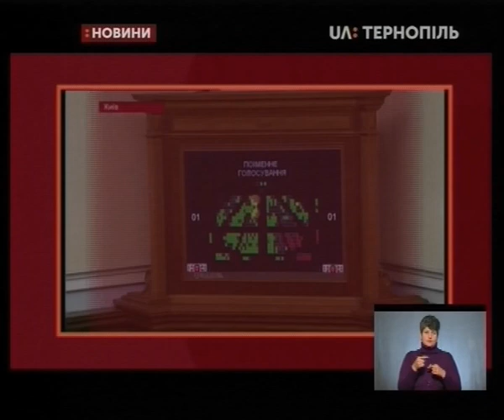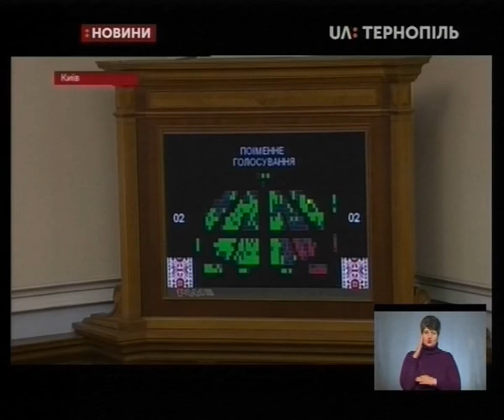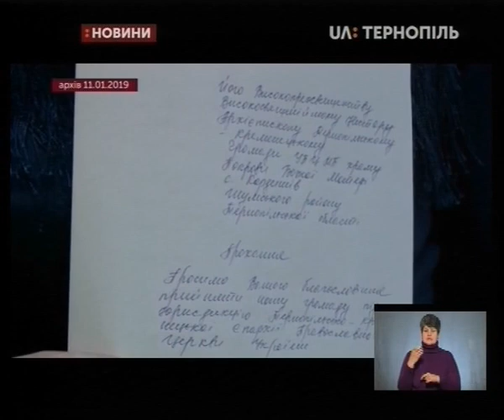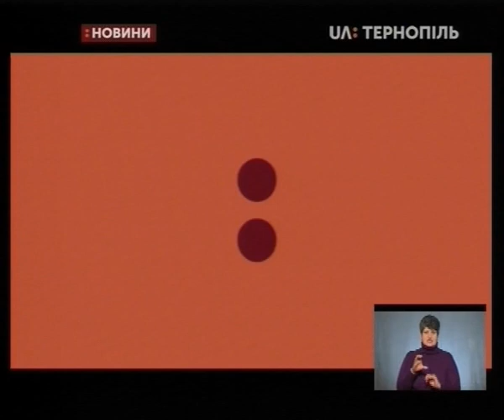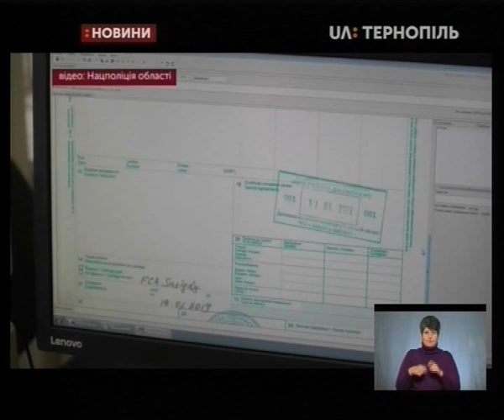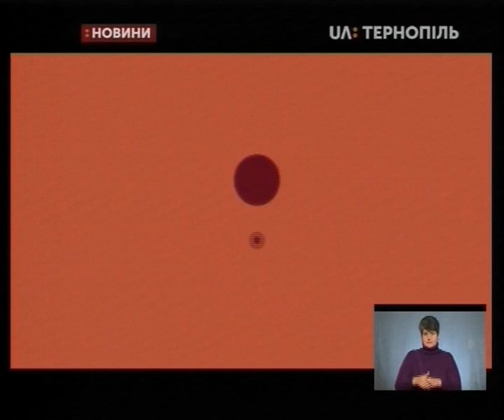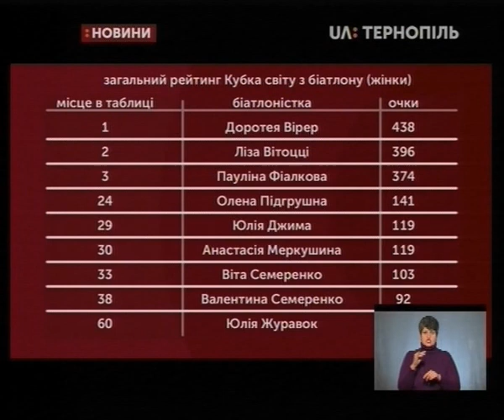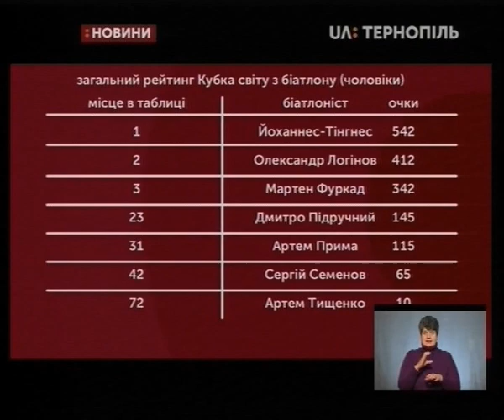17.01.2019. Новини. 19:00